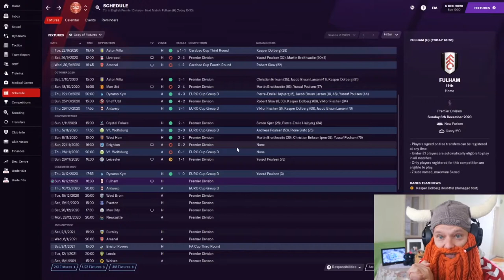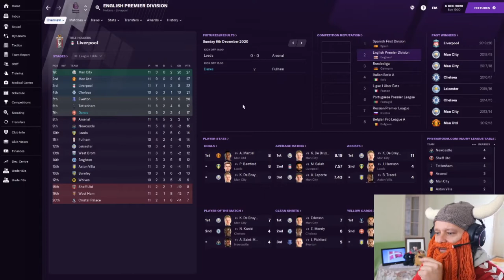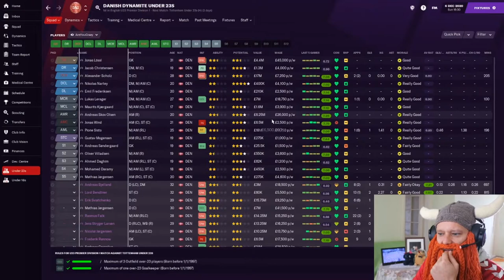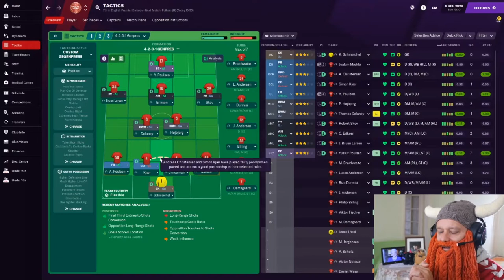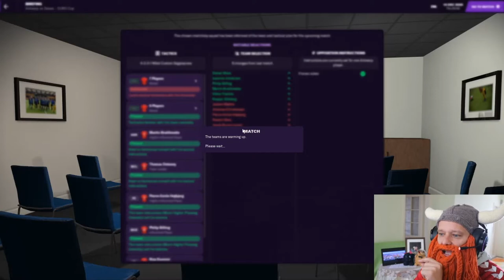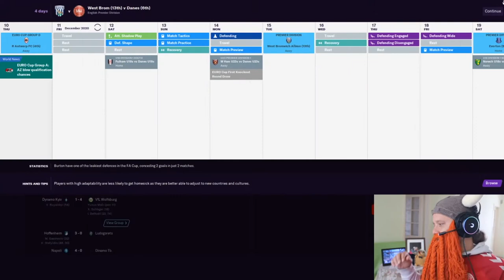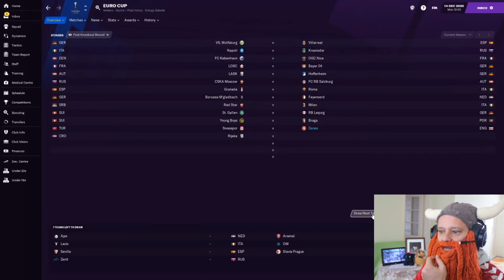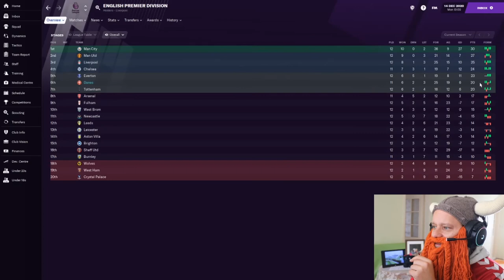Danish Dynamite | #5 | The Royal Ant-Twerkers! + Fulham | Football Manager 2021